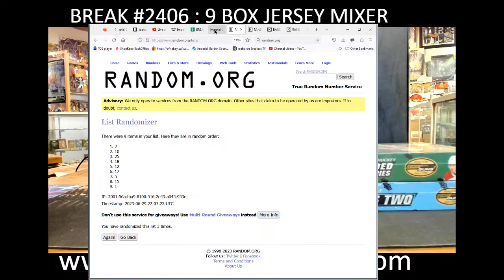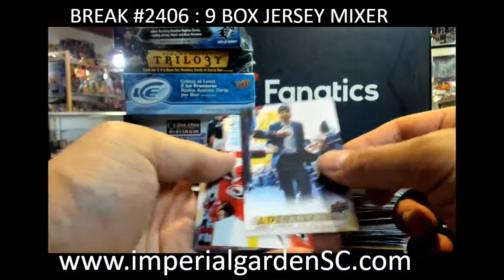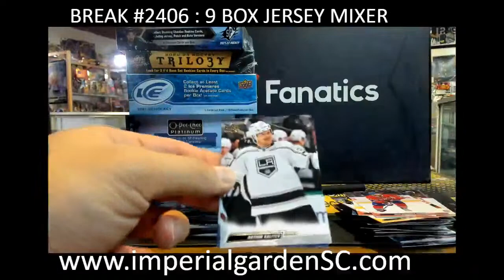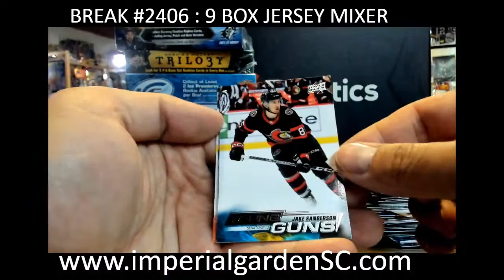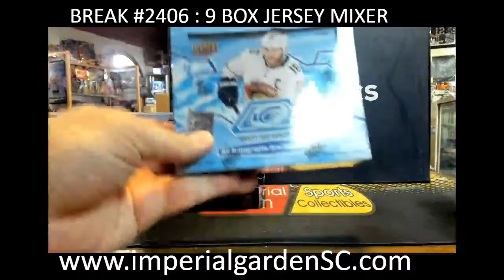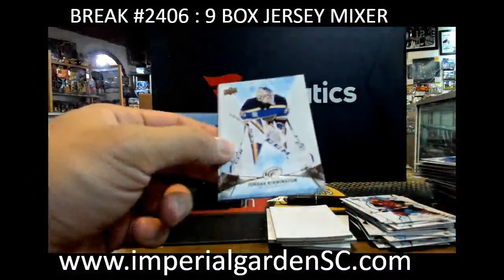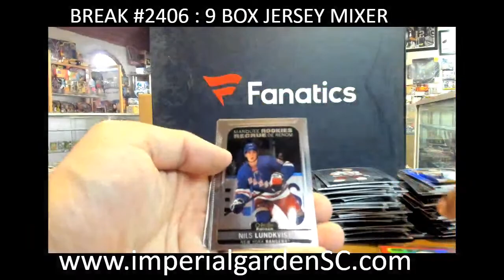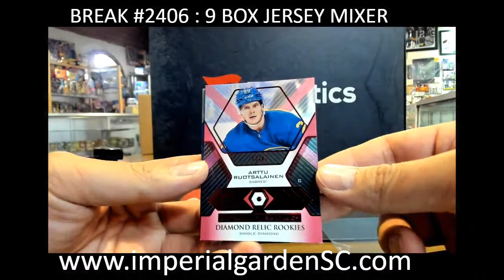BREAK #2406 : 9 BOX MIXER JERSEY BOX,BLACK DIAMOND, ART OF HOCKEY S1 S2, SPX, OC PLATINUM, TRILOGY